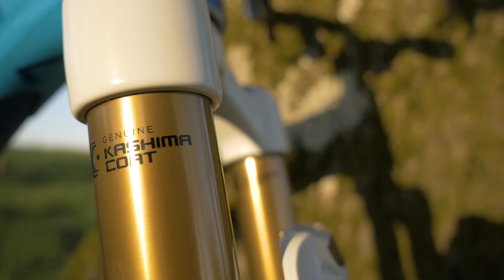TEST DE MON CANYON STITCHED [Terriblement efficace]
Après cinq années sans sauter une seule bosse j'essaie mon nouveau vtt de dirt Canyon Stitched sur un petit terrain que j'ai creusé juste à coté de chez moi pour l'occasion et afin de me refaire la main sans prendre trop de risque après ces longues années sans pratiquer.
Pour le vélo il s'agit d'un canyon stitched monté à la carte assez haut de gamme tout récemment acquis.
Les premiers tours de roue s'avèrent plutôt concluant et d'autres vidéos plus engagées suivront dans les mois à venir.
Bon visionnage.